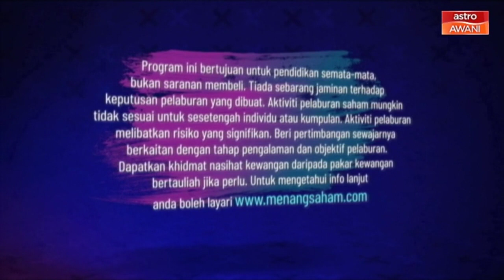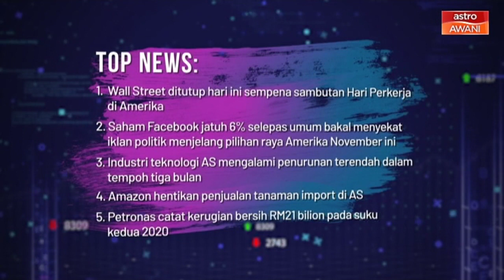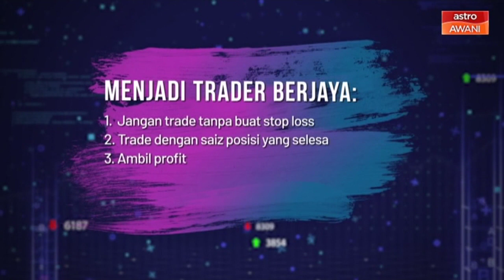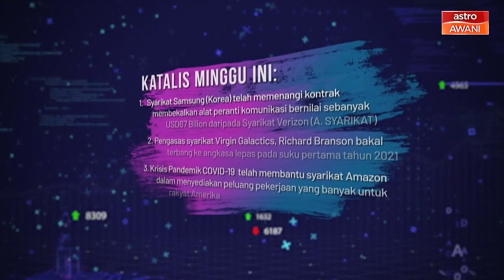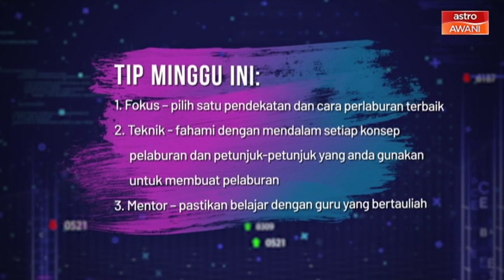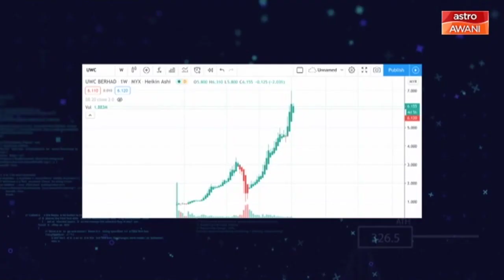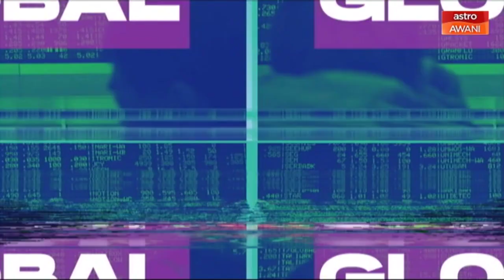Menang Saham: Rahsia Trader Berjaya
Modal yang banyak tidak menjanjikan seseorang itu boleh menjadi trader yang berjaya. Apa yang perlu anda tahu untuk sukses dalam dunia saham? Ikuti perkongsian yang menarik oleh Pakar Saham Malaysia, Dato Dr Nazri Khan dalam Menang Saham hanya di Astro Awani.